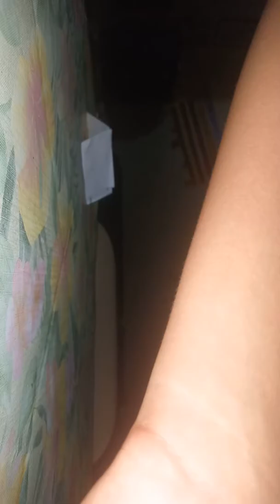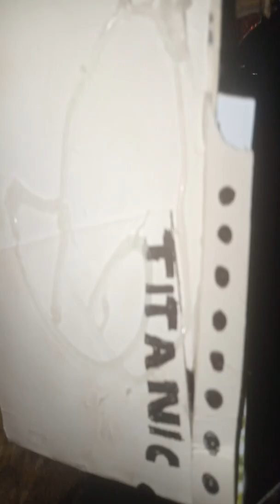Anahao cardboard titanic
Anahao mark naham L